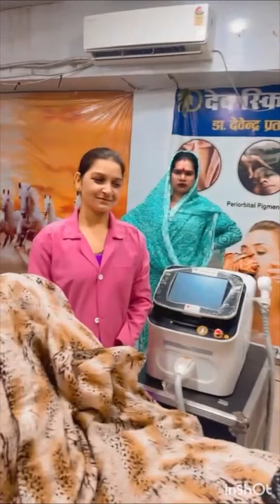lipfiller # lipsurgery#laser # dermatologist 🩼🩼